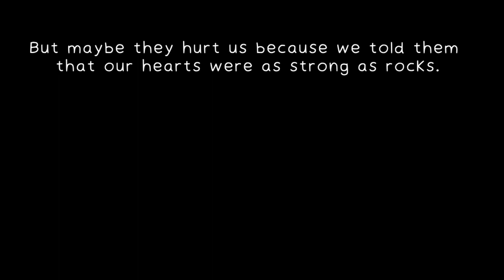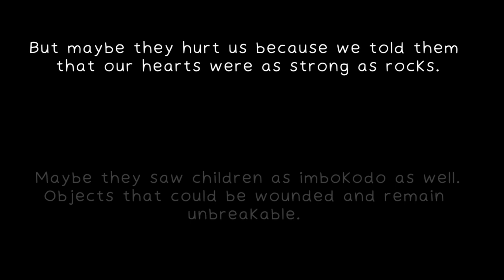Trailer Mbokodo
🚨Programme disponible🚨

20eme édition du Festival du Film Panafricain de Cannes.

Nous nous préparons à vous accueillir de nouveau et partager avec vous le meilleur du cinéma panafricain.

🎟 Tickets disponibles, réservez vos places dès maintenant.